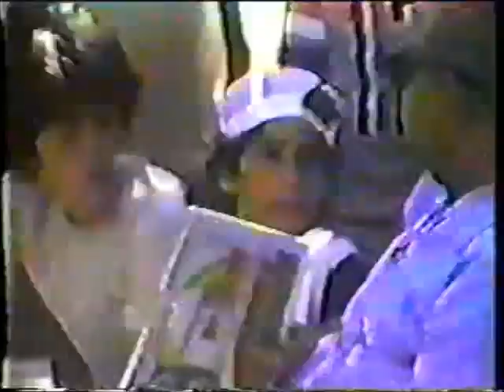Menudo en Leyenda de Amor 1979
Es la segunda película con los menudos originales, pero esta vez ya no está Nefty sino René en su lugar.